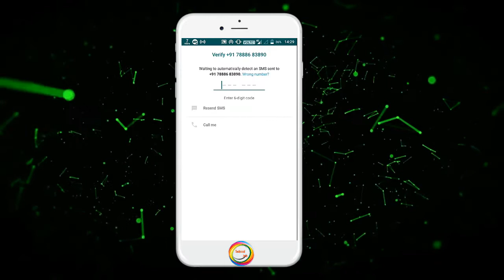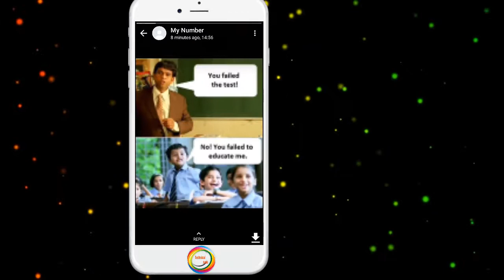I bet You dont Know This Trick Whatsapp | How to save someone Whatsapp story status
Download Our Channel App Or Technical Jatin App From Here

Do a Share
Happy YouTubing With Technical Jatin
Thanx for watching from Technical Jatin

Game : naruto psp